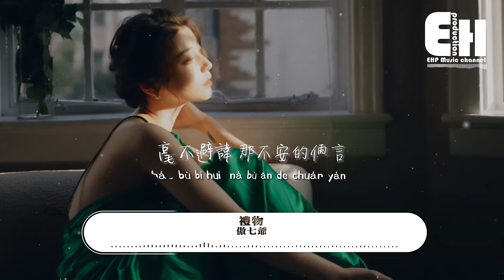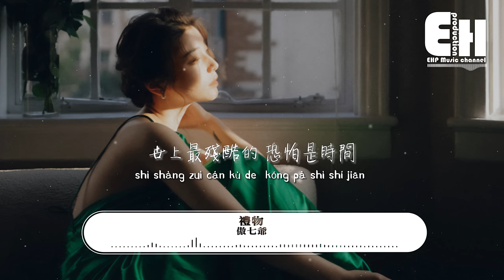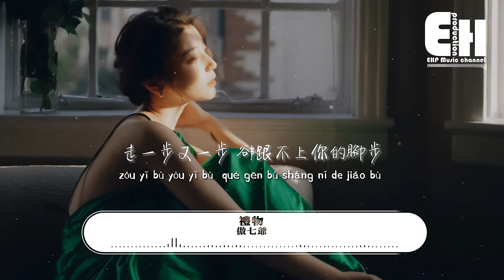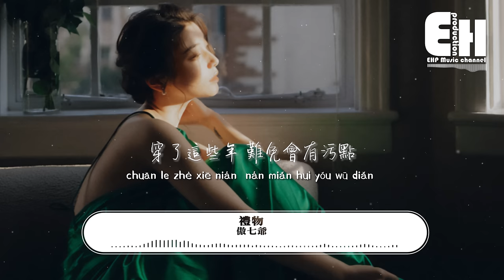傲七爺 - 禮物（原唱：劉力揚）『你送的禮物 會不會太特別，毫不避諱那不安的傳言，但漸行漸遠 習慣到沒感覺。』【動態歌詞/Vietsub/Pinyin Lyrics】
演唱：傲七爺
原唱：劉力揚
作詞：劉力揚
作曲：80time

終於可以在今天劃上句點
一整夜 翻閱過去畫面
快想不起我們為何會訣別
只看到那雙你送的鞋

走一步又一步 我才發現繞了個圈
走了好幾年 又回到原點

你送的禮物 會不會太特別
毫不避諱 那不安的傳言
但漸行漸遠 習慣到沒感覺
難道你早想要我走遠

你送的禮物 在此刻好體貼
陪我回憶 把過往走一遍
穿了這些年 難免會有污點
就像每段愛 總會有終點

世上最殘酷的 恐怕是時間
困住人 一切卻還向前
乾涸的眼再擠不出一點鹹
愛到如此可悲的境界

走一步又一步 卻跟不上你的腳步
你滿意了 為什麼我卻只想要哭

00:00:00  傲七爺 - 禮物
00:00:43  副歌 (Chorus)